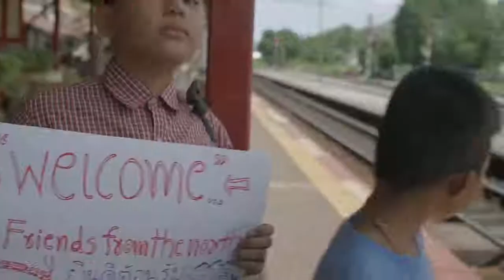หนังสั้น เจ๋ง!!! เป็นหนังสั้นที่ดีมาก ดูแล้วยิ้มตามเลย!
เจ๋ง!!! เป็นหนังสั้นที่ดีมาก ดูแล้วยิ้มตามเลย!